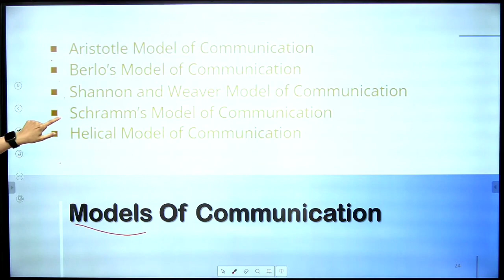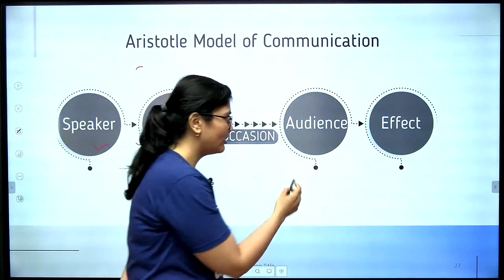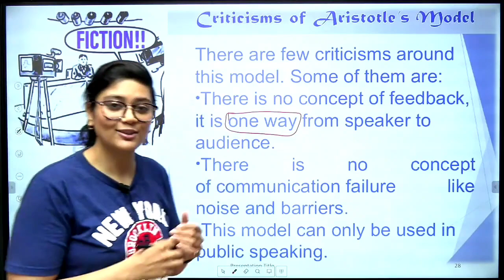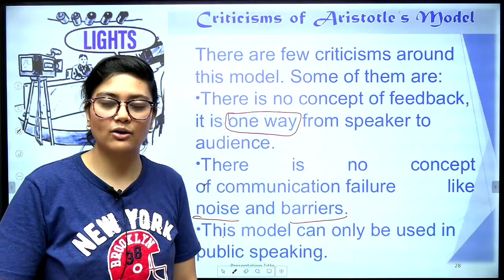UGC NET 2023 Paper 1 | Important Topics| Aristotle Communication Model with Aditi mam | JRFAdda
📖 Video Chapters 📖
0:00 -  Models of Communication
1:30 - Aristotle Model of Communication
2:05 - Criticisms of Aristotle Model

Aristotle Communication Model - समझे मोदी जी के Example से | UGC NET 2023 Paper 1 | JRFAdda

➤ UGC NET 2023 Paper 1:
👉 Game of Toppers | UGC NET Paper 2 CS Top 400 Questions

🗓️ Daily FREE Classes Schedule
➤ UGC NET Paper-1 Classes Schedule:
👉 08:15 AM - Communication / Teaching Aptitude  by Rachana Mam
👉 09:00 AM - Maths/DI by Ayushi Mam
👉 10:00 AM - Environment by Shiv Sir
👉 11:00 AM - GOT quiz (Paper1)
👉 08:00 PM - GOT Quiz (CS)
👉 09:00 PM - Special One shot Marathons (Complete Paper 1)

➤ UGC NET Paper-2 Classes Schedule:
🚀🚀 Monday, Wednesday, Friday
👉 05:00 PM - Geography by Ram Sir
👉 07:00 PM - History by Shiv Sir
👉 08:00 PM - Polity by Preeti Ma'am

👉 04:00 PM - Commerce by Ayushi Ma'am
👉 5:00 PM - Education by Rachana Ma'am

👉 06:00 PM - Sanskrit by OP Sir
👉 03:00 PM - Hindi by Pradeep Sir

🌟 Doubt Forum.

🎯 You can find this video on JRF Adda YouTube Channel using the following terms: